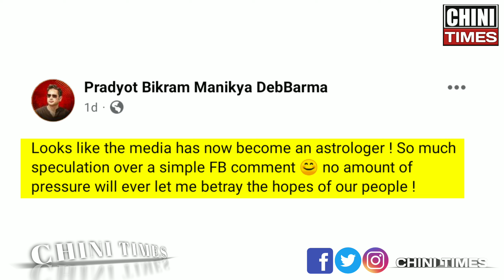BUBAGRA PRADYOT BIKRAM MANIKYA DEB BARMA BISKANG NI BREKHE HAWANG LA NAI SAYE KNARIYO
CHINI TIMES is a BRU NEWS Channel from TRIPURA, NE INDIA, CHINI TIMES broadcast Entertainment, sports, politics etc ..where the main media couldn't Coverage in remote area of Tripura. We don't spread false information & never promote violence to our viewers.

SO THAT CHINI TIMES CAN BE MORE MOTIVATED TO BRING MORE NEWS TO CHINI TIMES VIEWERS,.